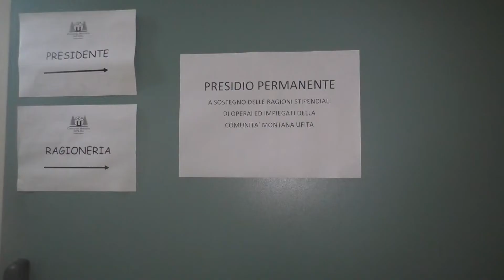Comunità dell'Ufita, giunta straordinaria: nulla di fatto per gli stipendi